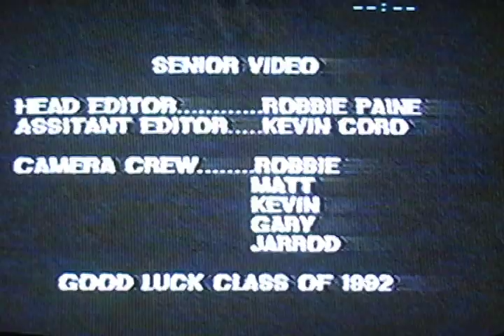Madison '92 Senior Video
I randomly found this rare gem today.  Look how cute we all were.   20 year reunion this summer.  My how it all flies by.  Hope everyone in this video is well :0)               Love you all, Jarrod '92